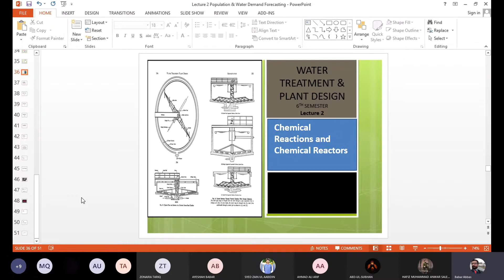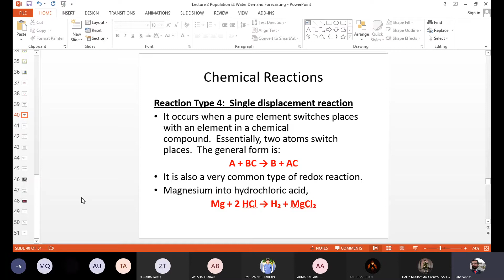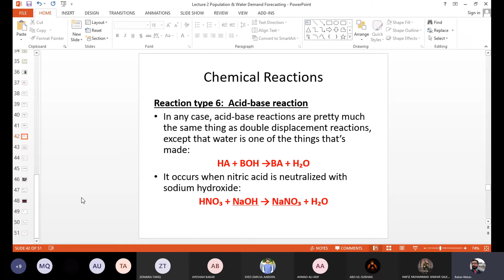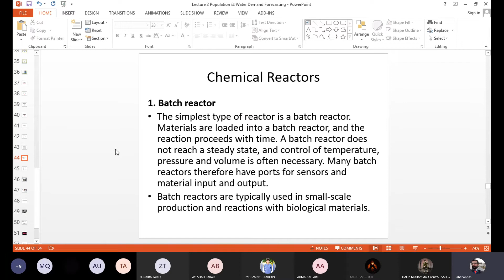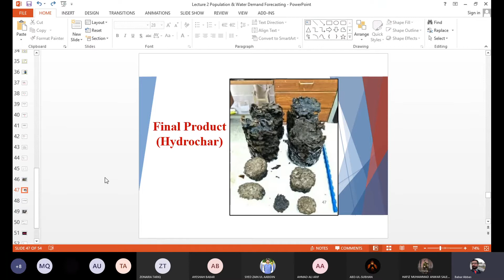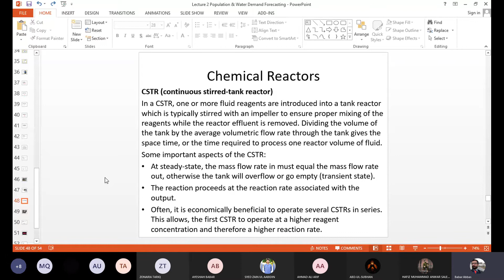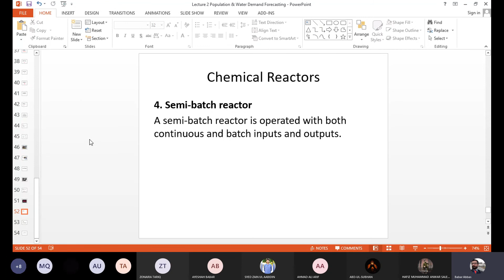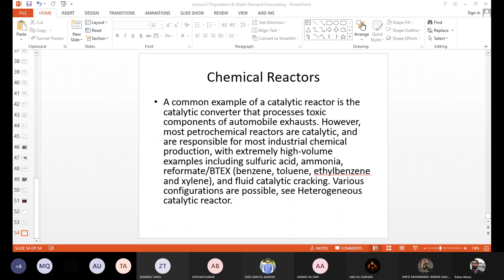L6-Chemical Reactions & Chemical Reactors Hindi | Urdu Crashcourse #2021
This tutorial may help environmental engineers, civil engineers, chemical engineers, polymer engineers and many other fields.
Looking forward for your wonderful support. Advices are welcomed in comments please.

en savoir plus sur l'environnement